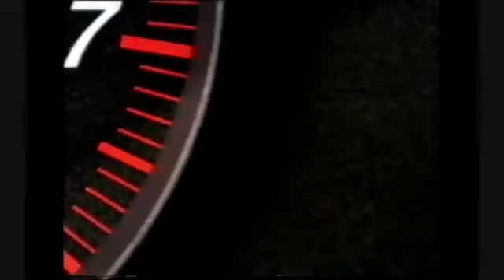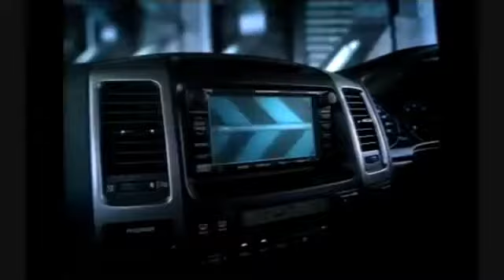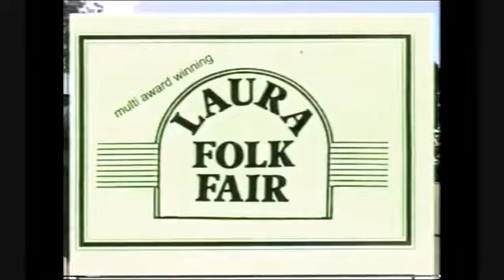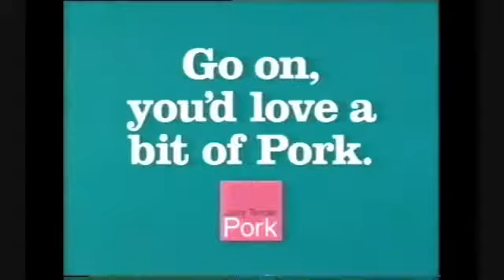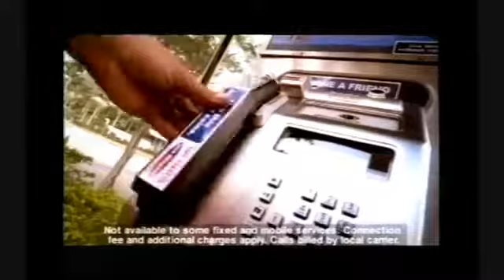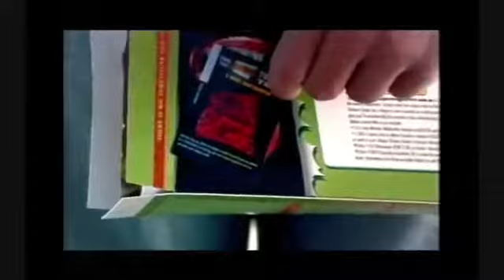Central GTS/BKN and Southern Cross Commercials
Here are some commercials from Central GTS/BKN in South Australia from March of 2003. I know that the quality is not the best, and that the picture is a bit .

Here are some commercials from Central GTS/BKN in South Australia from July of 2004. I know that the quality is not the best, and that the picture is a bit choppy, .

Here some more commercials from Central GTS/BKN in South Australia from May of 2002 I know that the quality is not the best, and that the picture is a bit .